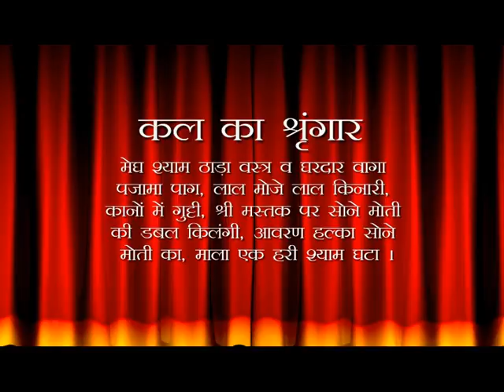Aaj Ka Darshan Magsar Krishna Chaturthi 13th December 2020